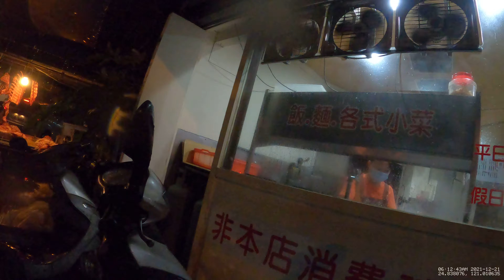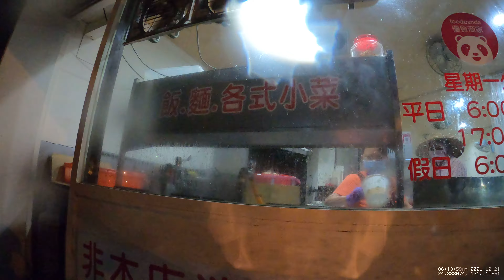低光源 下雨天 測試 low light rainy day test 4K60 Wide GoPro HERO8 Black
Firmware Version (2.50) + GoPro Labs Firmware

RES｜FPS 4K｜60
Lens Wide
HyperSmooth On
Low Light N/A
Zoom 1.0x
Clips Off
PROTUNE
Shutter Auto (GoPro Labs Firmware Min Shutter Speed limited to 1/240)
Sharpness Medium
Color GoPro
RAW Audio Off
Wind Off